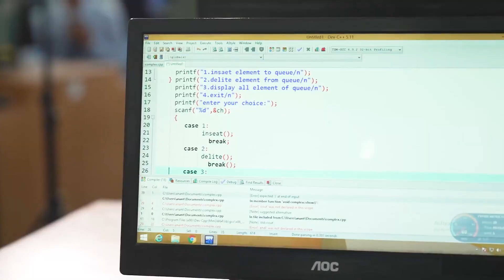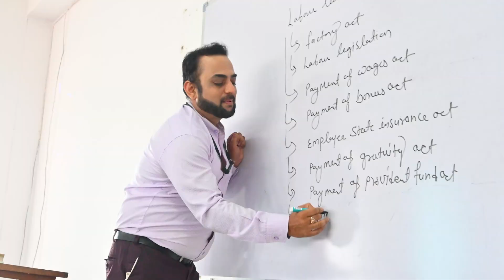Admission Open 2024-25 | AKS University, Satna M.P.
The University offers admissions in a comprehensive array of academic programs across the disciplines of Management, Computer Science, Mining, Cement Technology, Agriculture Science, Agriculture Engineering, Food Technology, Civil, Mechanical, Electrical, Bio-Technology, Basic Science, Pharmacy, Education, Commerce, Fashion Designing, Spiritual Studies , Law, Yoga & Meditation and others that lead students to self-enrichment and productive careers in their respective professions, government, business, and industry.